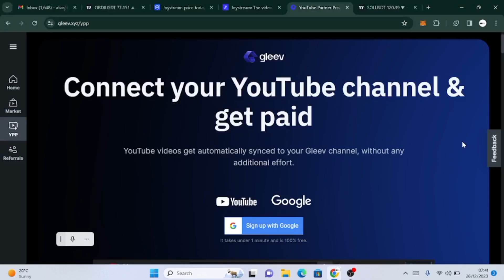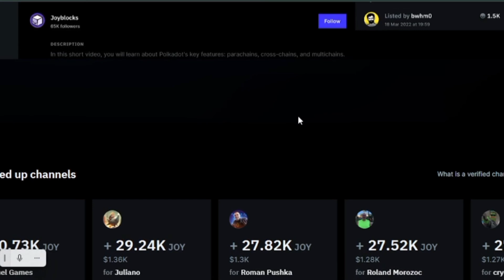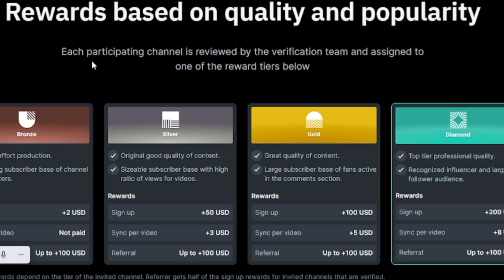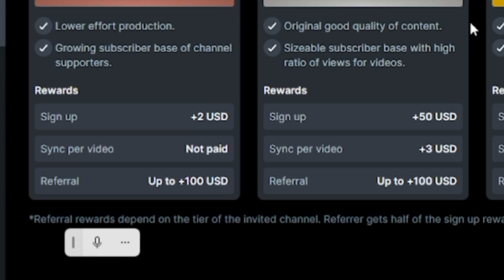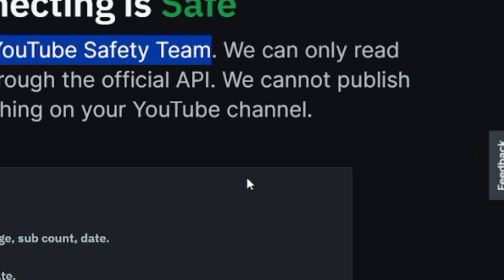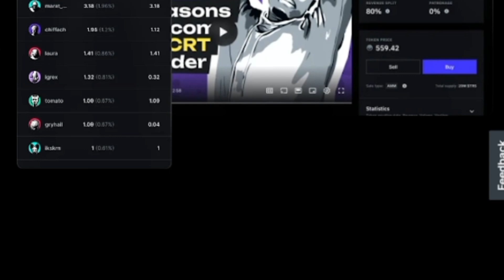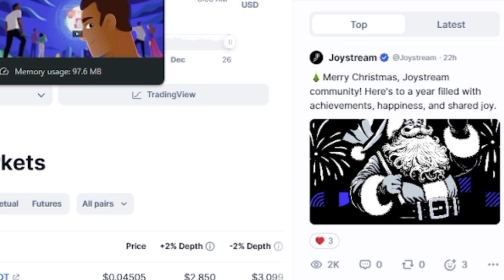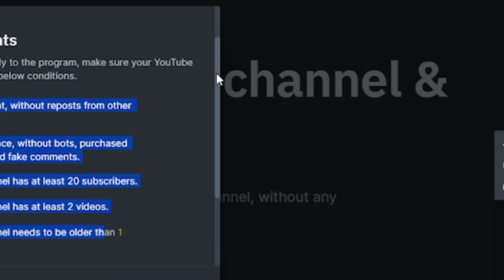How to Monetize a YouTube Channel with 20 Subscribers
In this video l describe how you can monetize your YouTube channel with only 20 Subscribers